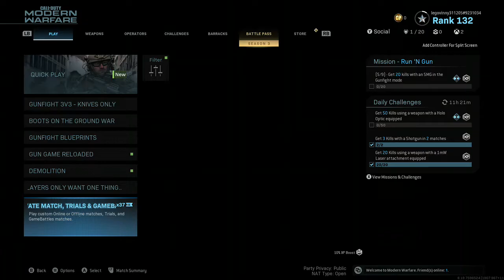Cod mw peas me of some times